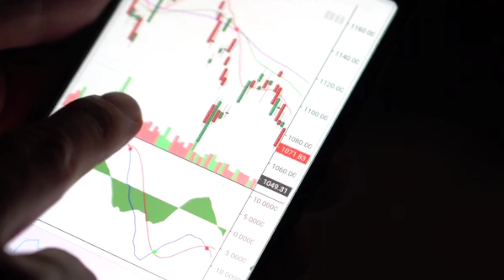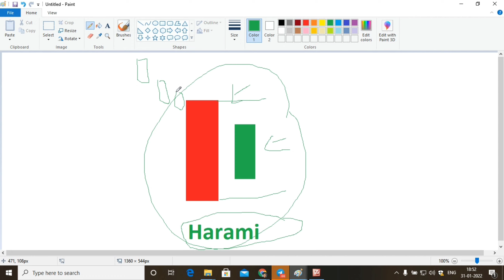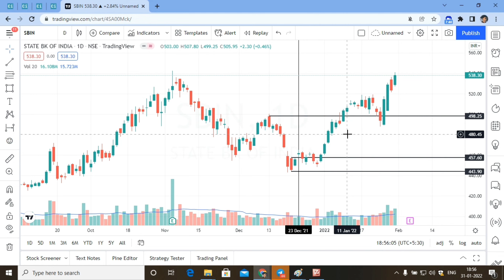Swing trading strategy| Bullish reversal pattern | Part 2 | stock setup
Best ever scanner
top screener for trading
chartink scanner
chartink
stock setup
trading setup

best intraday strategy,swing trading strategy,best swing trading strategies,stock setup,intraday trading stocks,intraday trading,trade swings,swing trading strategies,swing trading for beginners